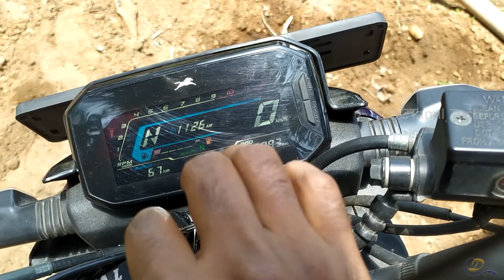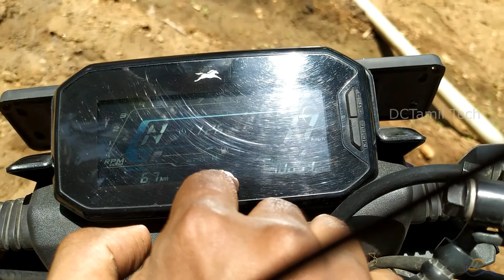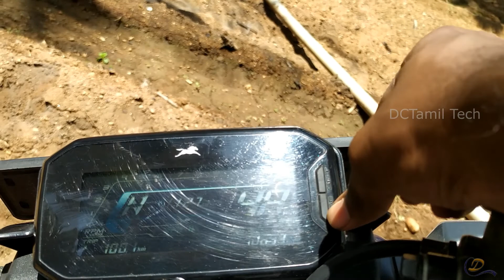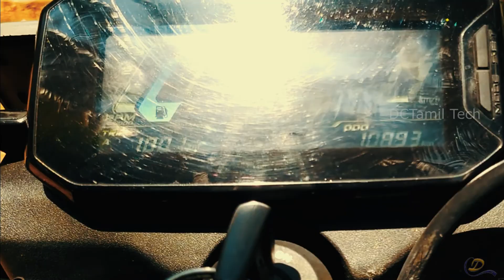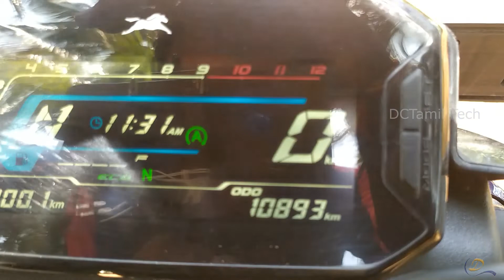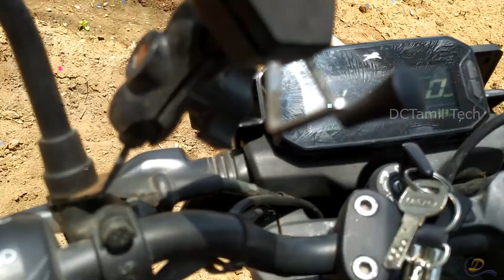TVS Raider 125 honest review | worth for money | 10k KM covered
About This video @DCTamil Tech

This video is not made for motivation or inspiration,I am just upload my weekend ride activities.

 This is created by it's my own risks and not distribute others.

 I wear Helmet and ride my bike with moderate speed.